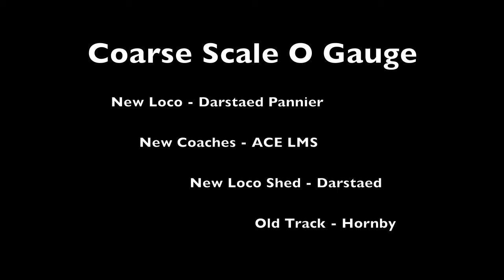Trains in the East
A little video of coarse scale O Gauge train, new loco and coaches running on old Hornby rails.